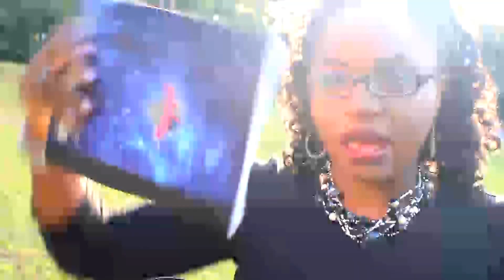My Fall Travel Essentials!!!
Open Here For Details!!! Happy fall loves!!! I hope that you are enjoying every moment!! Today i'm bringing you on the road with me to show you a few of my staple items that I bring while I'm traveling by car!

Products Mentioned:
Kindle Fire HD
Crochet Needles and Yarn- both from Hobby Lobby
Coach Wrislet- Gift from my sister